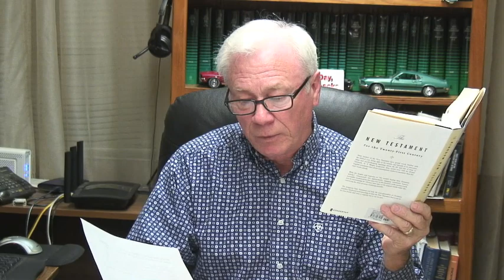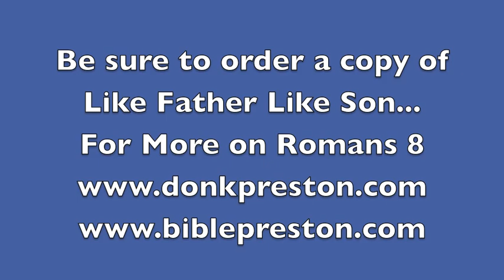Why (N. T.) Wright Is Wrong- How Wright Ignores the Issue of Time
Get The DKP App

Somewhat amazingly, when discussing the "Day of the Lord" that occurred in AD 70, N. T. Wright emphasizes the language of imminence as objective. However, when he discusses Romans 8:18f he totally ignores how imminence permeates the text!